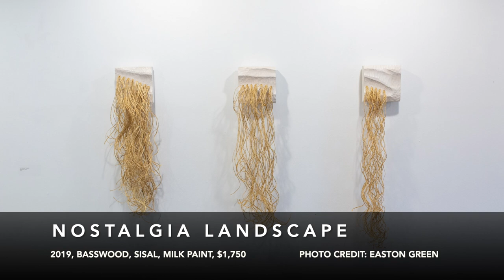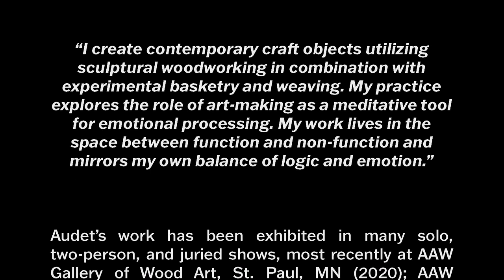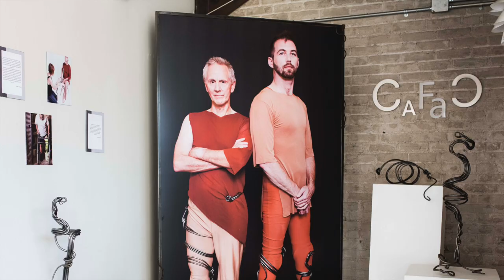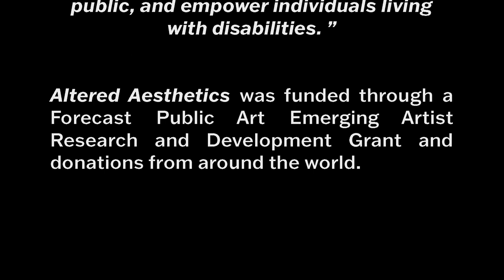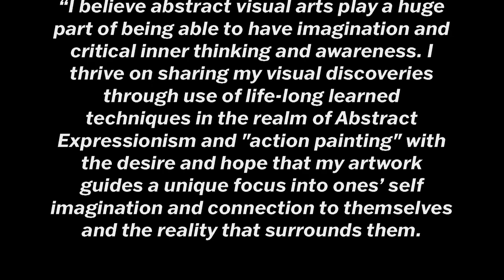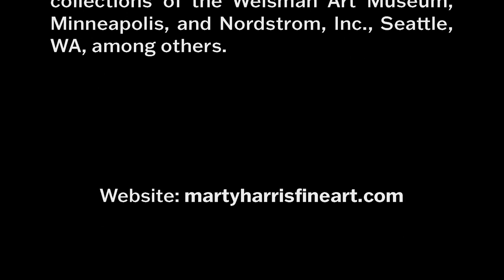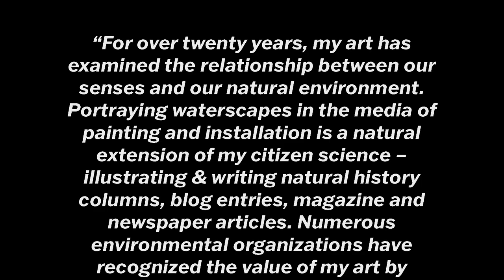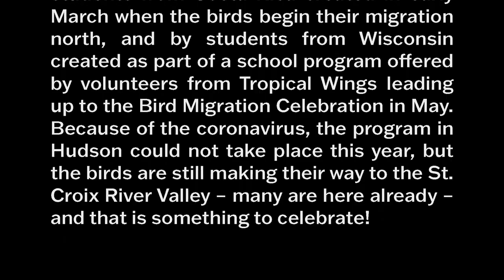Virtual Gallery Exhibit | May 2020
Artist Time Stamps
Teresa Audet - 00:49
Casey Beck - 05:02
Becca Cerra - 11:52
Jeffrey Hansen - 17:33
Marty Harris - 24:53
Greg Lecker - 29:23
Tropical Wings - 36:15

“I work at the intersection of visual and performing arts, often combining elements of sculpture with contemporary dance and partner acrobatics to create a unique, hybrid art form. I use steel for my sculptures because of the way its rigidity and coldness contrasts against the softness, fragility, and impermanence of the human body. I also work with metal because of the physicality it demands. I have to use my entire body in the process. Thus, the work becomes both of and for the body.”

Casey Beck – St. Paul, MN – ceramics

“Through firing atmospheric kilns, I engage a dialogue between material, form, process and self. The final object is a record, or a memory, of this dialogue and a narrative of how the flame danced across the surface of the form and interacted with the materials. Sometimes the memory will be intense with a high amount of information and contrast. On the other end of the spectrum, the memory can also be gentle and very quiet, with subtle colors and contrast. The memories are never alike and are always a spontaneous mark of the flame.”

Jeffrey Hansen – St. Paul, MN – acrylic on canvas

“I thrive on sharing my visual discoveries through use of lifelong learned techniques in the realm of Abstract Expression and ‘action painting’ with the desire and hope that my artwork guides a unique focus into one’s self-imagination and connection to themselves and the reality that surrounds them. By taking chances with building up or breaking through multiple layers and visual boundaries, I allow certain freedoms of the medium to emerge with an anticipated balance of control that is an unknown, yet intentional factor of my process.”

Marty Harris – St. Louis Park, MN – mixed media printmaking

“Though I am not what anyone would call a polemical artist, one who goes out of his way to incite debate over the current world issues, that does not mean I don’t lean in on such topics as the impact of humans on ecosystems across the planet. I hope that as you view my pictures you will recognize signs of misunderstandings between nature and me.… As far as I may ever lean into subjects of biodiversity, habitat, and natural resources I’m sure this will always be the case.”

“My art transports viewers to settings filled with motion & emotion. I work from direct observation as well as from creative writing and photographic references I assemble while studying the natural world. I love working with oil paint and celebrate its application especially in my plein air work. I wield brush, palette knife, my gloved hands, and other tools in response to changing light, weather, and mood.”

“I create contemporary craft objects utilizing sculptural woodworking in combination with experimental basketry and weaving. My practice explores the role of art-making as a meditative tool for emotional processing. The act of object making supplies a cathartic function; through the use of hand tools and repetitive actions, I am able to express sentiment. As a result, my work serves as a visual diary, telling secrets between my inner thoughts and the objects produced from my hands. My work lives in the space between function and non-function and mirrors my own balance of logic and emotion.”

Tropical Wings Youth Art Exhibit – Costa Rica and Hudson, Wisconsin